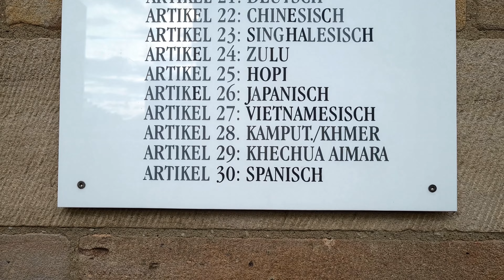!Así es el casco histórico de Núremberg !!!🏰🇩🇪🏠😍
Núremberg (en alemán: Nürnberg) es la segunda ciudad más grande de Baviera, después de Múnich y la capital informal de la región de Franconia en Baviera.
El casco histórico de Núremberg está salpicado de casas pintorescas, iglesias impresionantes y lugares históricos. El laberinto de callejuelas, las casas con entramado de madera y los puentes transmiten la atmósfera de la ciudad medieval alemana arquetípica.
En contraste absoluto, otros sitios de la ciudad sirven como recordatorio de los años más oscuros de la larga historia de la ciudad.
Se puede decir que la historia moderna de Nuremberg es menos gloriosa que su historia antigua y esto se refleja en la arquitectura de la ciudad. El casco histórico conocido como el Altstadt aguarda momentos del Sacro Imperio Romano Germánico mientras a las afueras se sitúan los huellas arquitectónicas que atestiguan que Núremberg alguna vez fue una de las capitales del nacionalsocialismo alemán.
A pesar de seguir siendo bella hoy en día y con un centro histórico muy bien conservado, la ciudad de Núremberg fue reconstruida prácticamente en su totalidad. Solo el 10% de sus edificios quedaron en pie después de los bombardeos de la Segunda Guerra Mundial.
Sin embargo, el “Nürnberg” de los alemanes no vive solo en los recuerdos de los tiempos oscuros de la guerra. La ciudad es un destino de gran importancia histórica, cultural, deportiva y gastronómica, con atractivos para todos los gustos.
La moderna Núremberg, con más de medio millón de habitantes, combina una excelente infraestructura, con buenos hoteles, exquisitos restaurantes y un eficiente transporte, con una historia milenaria, custodiada por murallas y castillos medievales del casco histórico.

Capítulos
0:00 Núremberg
2:05 Castillo de Núremberg
4:42 Casa de Alberto Durero
6:45 Casa Fembo
7:40 Iglesia de San Sebaldo
8:50 Plaza del Mercado
11:13 Puente del Museo
12:10 Lorenzer Platz
13:15 Patio de los Artesanos
14:40 Calle de los Derechos Humanos
16:06 Torre Blanca
16:51 Puente del Verdugo
17:44 Weissgerbergasse